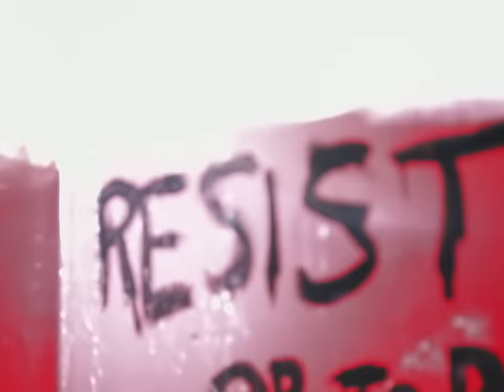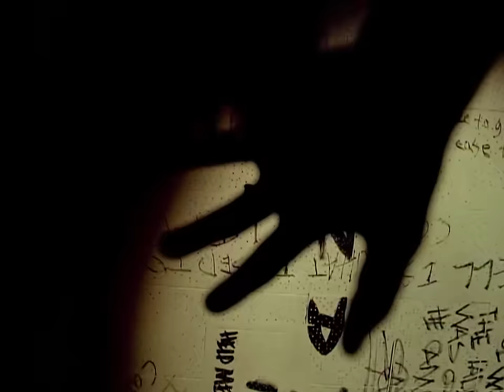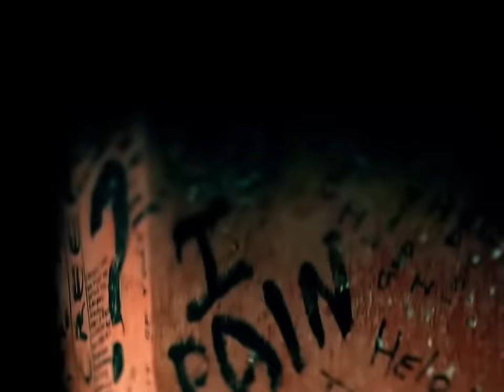Foo Fighters - Best Of You (Official Music Video)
Watch the official music video for "Best Of You" by Foo Fighters

Lyrics:
I've got another confession to make
I'm your fool
Everyone's got their chains to break
Holdin' you

Were you born to resist or be abused?
Is someone getting the best, the best, the best, the best of you?